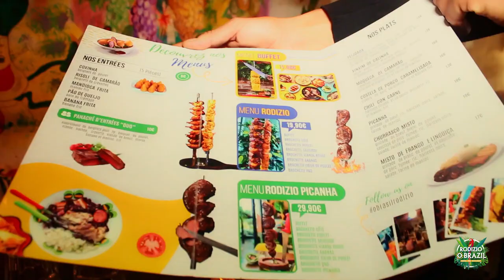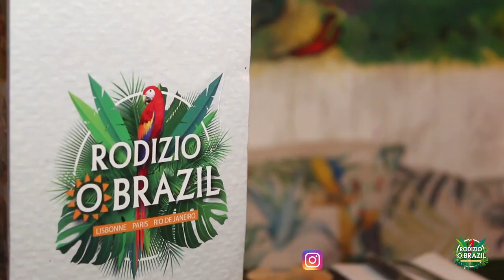Portrait chef cuisinier - RODIZIO O BRAZIL : O melhor rodízio em Paris / Best Rotisserie in Paris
Rodizio O Brazil is a very good Brazilian restaurant in Paris with a lot of varieties of brazilian food and the perfect place to make fun with family and friends, dance and listening Brazilian music.